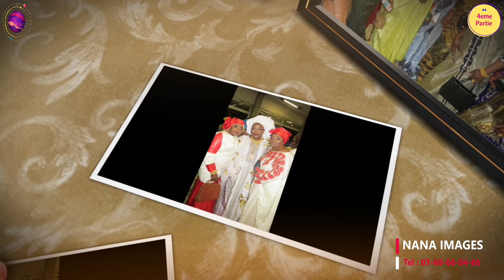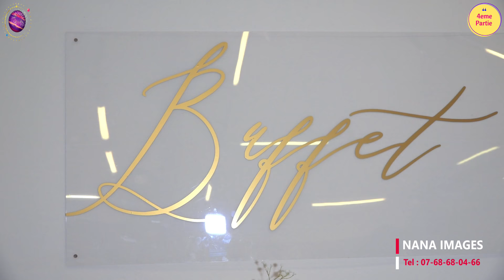NANA IMAGE MARIAGE DE LA FAMILLE DIABY ET KABA A TOULOUSE 4EME PARTIE